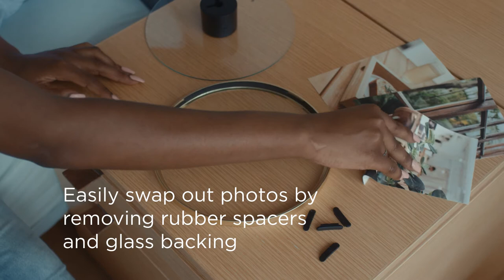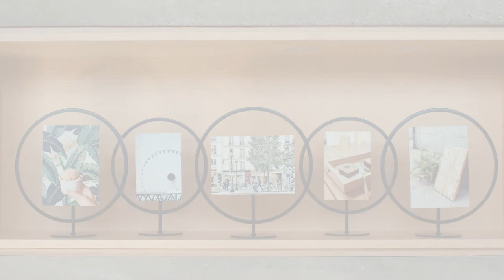UMBRA Infinity Frame Instructional Video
Use your imagination to mix and match the different sizes and finishes of this picture frame to display a beautiful array of illustrations or personal pictures on your tables or walls. To achieve a layered look, use both the 4x6 and 5x7 frame.

Unbound was asked to produce this video. Our team was responsible for the pre-production planning, on set schedule/production and delivery.